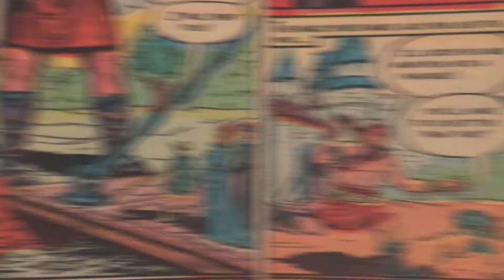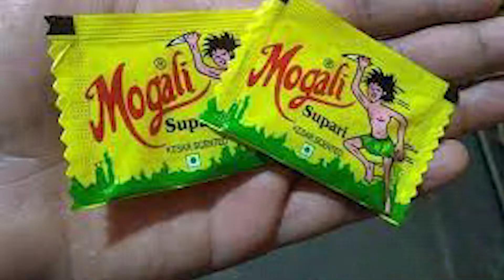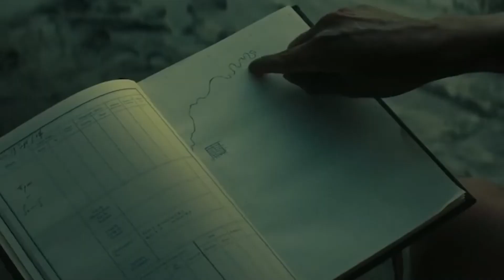Best Hollywood Jungle Adventure Movies